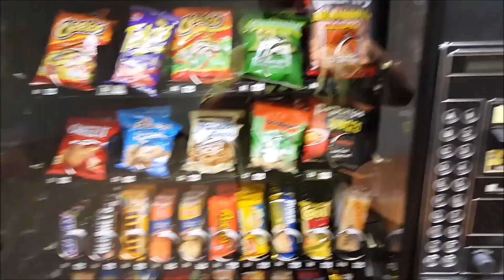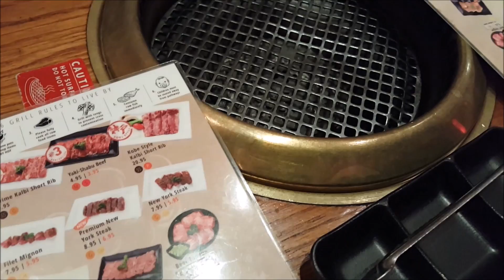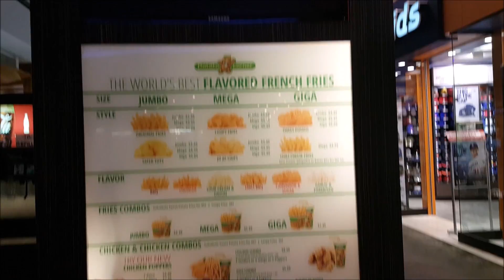Mclaren crashes while parking!!!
Vlog 005..Car food